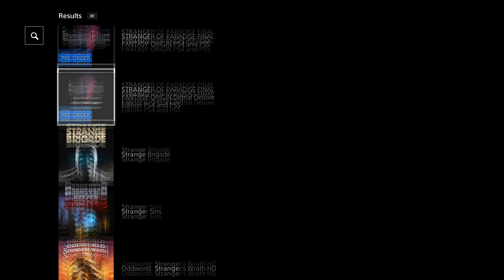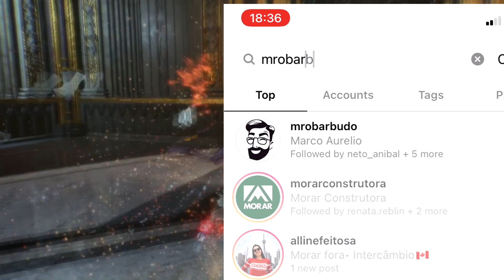Jogo da STATE OF PLAY liberado GRÁTIS HOJE PS4 PS5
Nova demo de Stranger of Paradise Final Fantasy Origin permite que você transfira o seu progresso para usar no jogo completo.
Finalmente, o lançamento de Stranger of Paradise Final Fantasy Origin está quase chegando, e fico muito feliz em informar que preparamos uma demo para todos os que estão ansiosos para o lançamento, no dia 18 de março!

A demo ficará disponível para PlayStation 4 e PlayStation 5. Ela permite que você jogue as três primeiras fases do começo do jogo, até Western Keep. Você também poderá testar o modo multiplayer com outras pessoas jogando a demo. E tem mais: o seu progresso na demo poderá ser transferido para o jogo principal, então não deixe de experimentar a demo enquanto aguarda a data de lançamento.